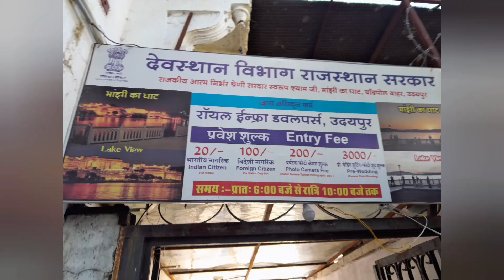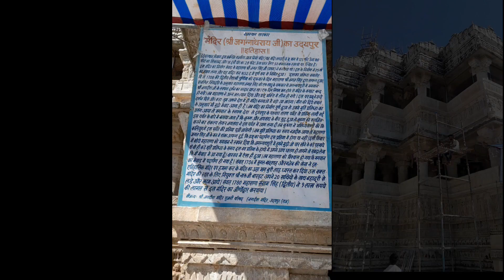MUHIM - Heritage Walk (Department of History,Mohanlal Sukhadia , Udaipur)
MUHIM (मुहिम)- Moving to Udaipur Heritage In a Month)
University College of Social Science and Humanities,
Mohanlal Sukhadia University, Udaipur (Raj. )

History week
Places - Gangour Ghat , Amrai Kund , Pichola Lake , Shree Bhimparmeshwar Mahadev Mandir , Manji ka ghat , Bagor ki haveli , Jagdish Madir etc.

देवस्थान विभाग राजस्थान सरकार

(Historic Temple's of Udaipur  from Ghangour ghat to Manji ka ghat)